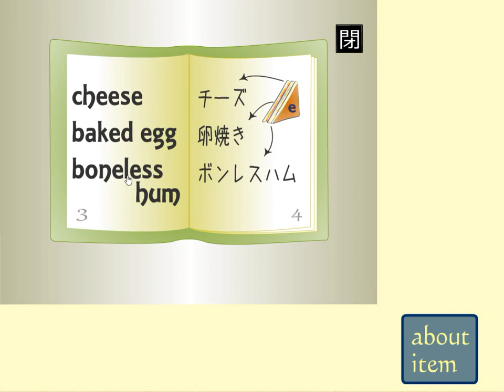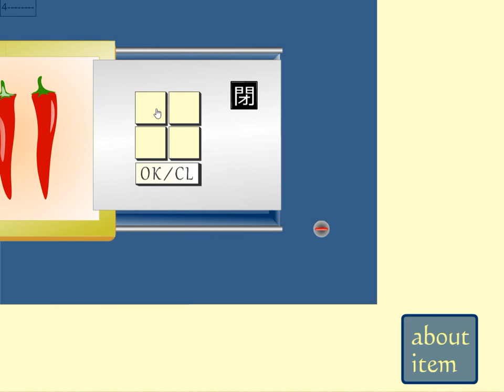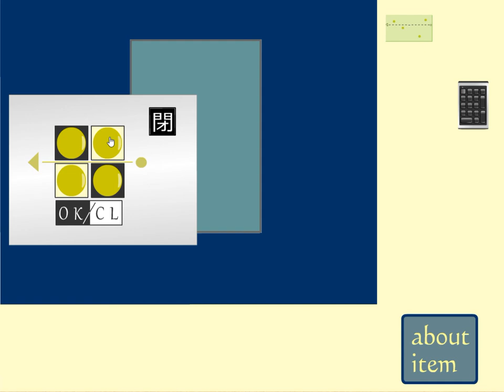[FlatSan] Strange Underground Walkthrough